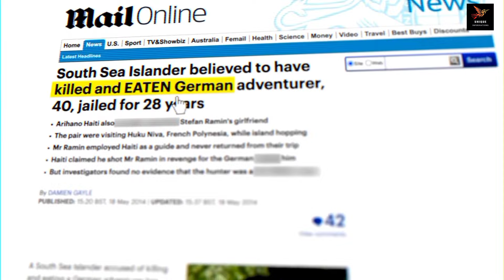Places You Can't Go But People Went Anyways 😯↩ | You Should Never go on These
Kuch Aesi Places Jahan kisi ko b jana allow nhi lekin jo log wahan chaly jaaty hain un k sath bht bura hota hai 😟↩  Most Dangerous places in the world